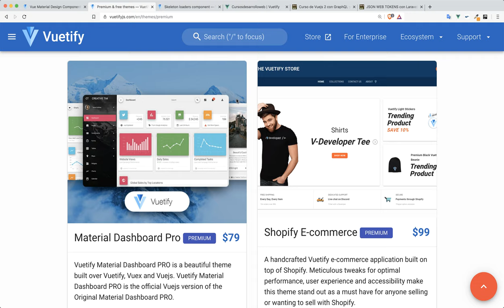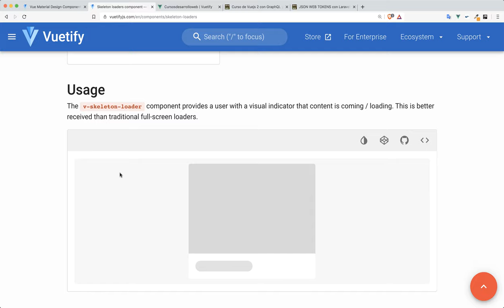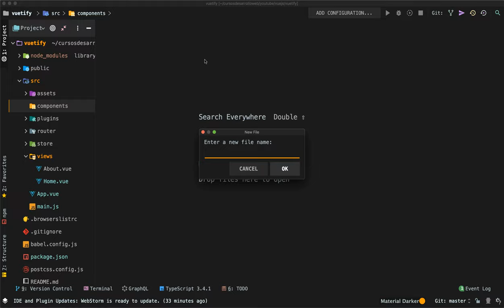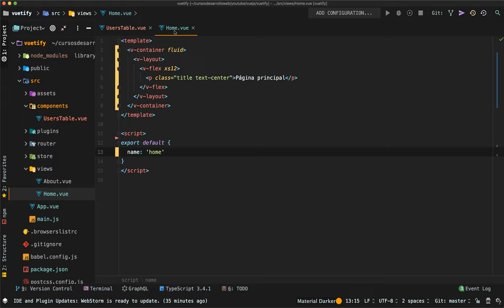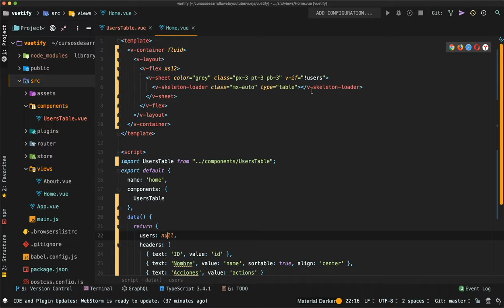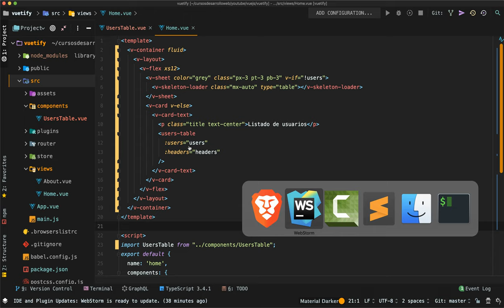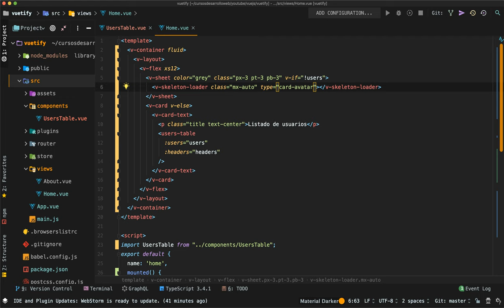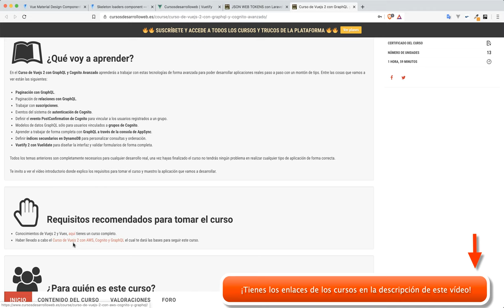Skeleton Loader en Vuetify 2, ¿lo conoces?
¡¡No te pierdas el nuevo componente de Vuetify 2 Skeleton Loader!!

🔥Accede ahora al curso más completo de Vuejs 2 en español 🔥

🔥Curso JSON WEB TOKENS con Laravel 6, Vuejs 2 y Vuetify 2 🔥

🔥Curso de Vuejs 2 con GraphQL y Cognito Avanzado con Vuetify 2 🔥